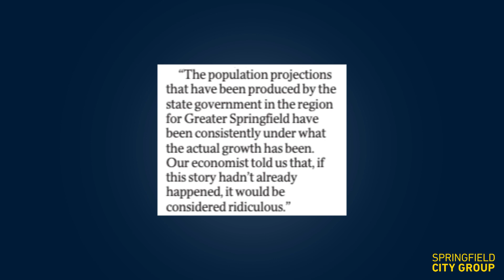City where it’s all good news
The Courier-Mail has reported on Greater Springfield’s growth rate. The City Beat column noted a growth figure “that would be considered ridiculous” if it hadn’t already happened.

Mark Wallace from Econisis recently presented some compelling statistics around Springfield and the opportunities in the western corridor.